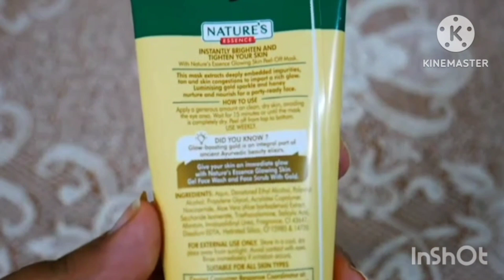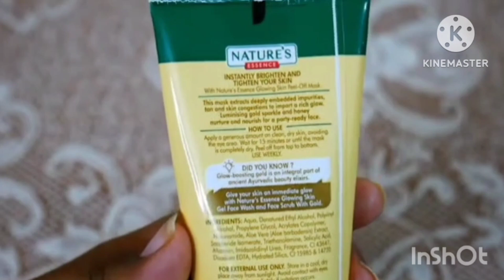Natures golden glow peel off|hair remove removal peel off mask?|everyuth golden peel off mas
Natures golden glow peel off|hair remove removal peel off mask?|Shmcorner